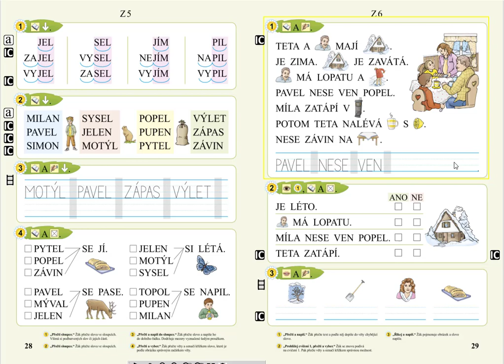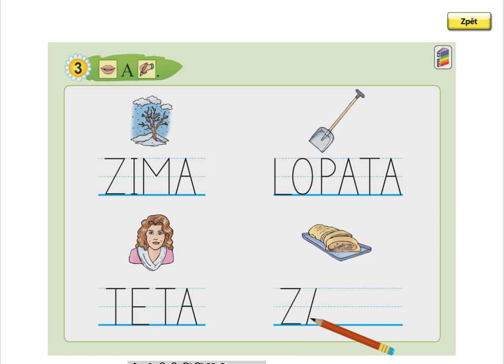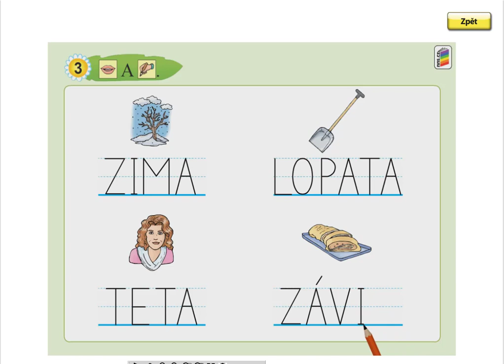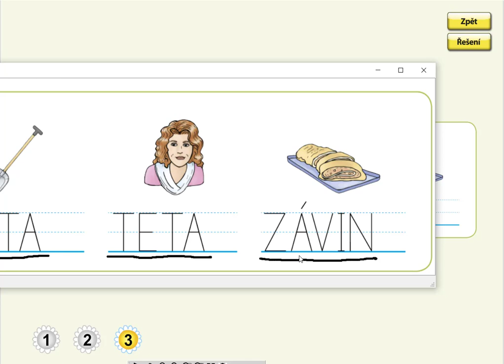Písmeno Z (psaní slov), SLABIKÁŘ 1, str. 29, cv. 3